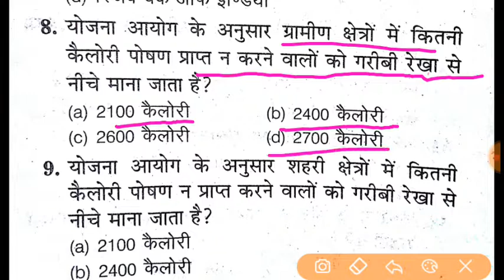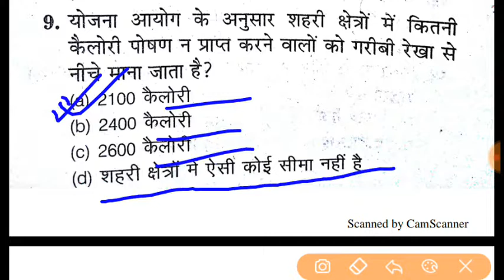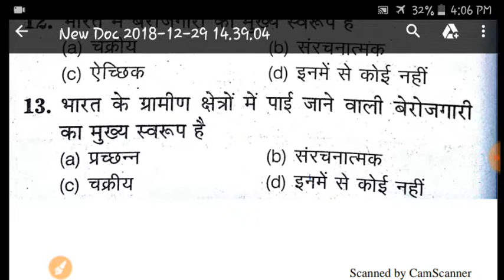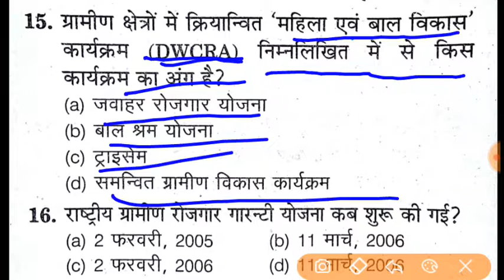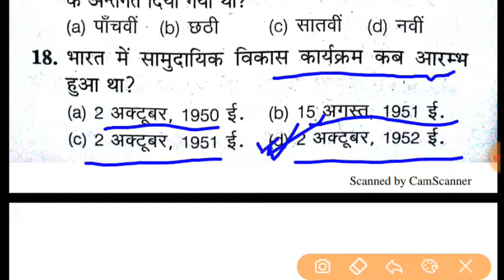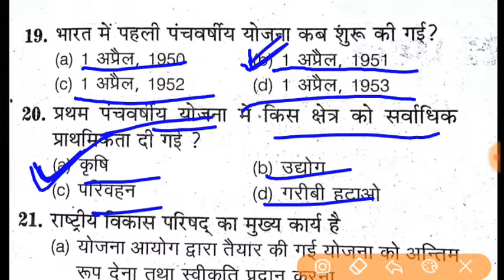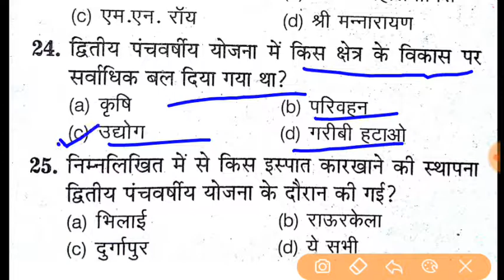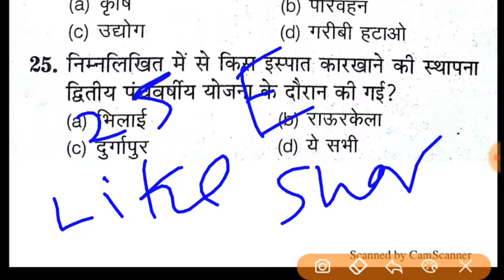g.k for airforce, navy, nda, ssc,railway, banking and all other competitive exams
Economic important questions
Indian economic
G.k for airforce y group
G.k for navy ssr
Gk for navy Mr
Gk for navy aa
Important g.k questions for all exam
Miscellaneous study
Saurabh kumar jha